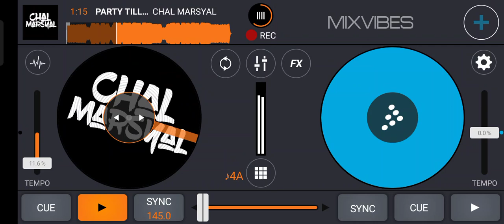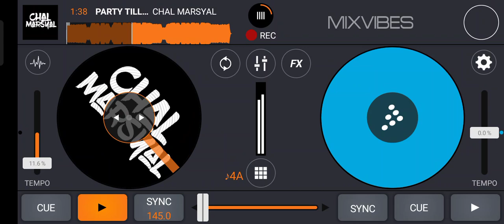PARTY TILL WE DIE ( CM X BEIBY SYEKHA )